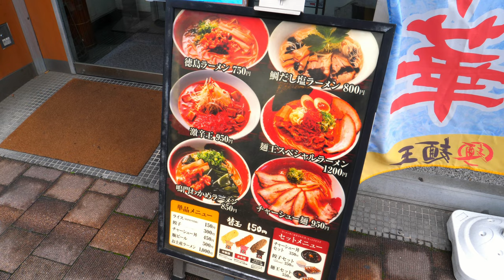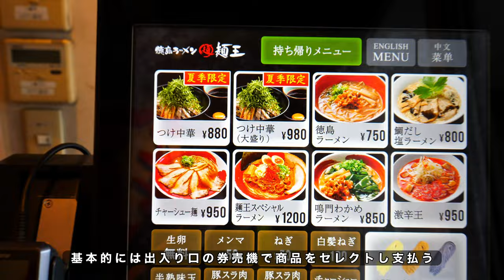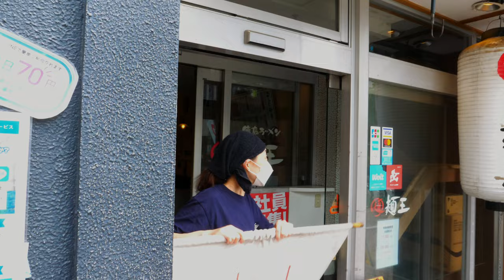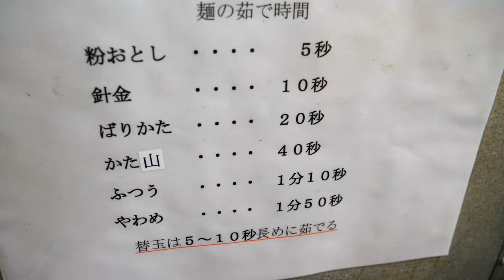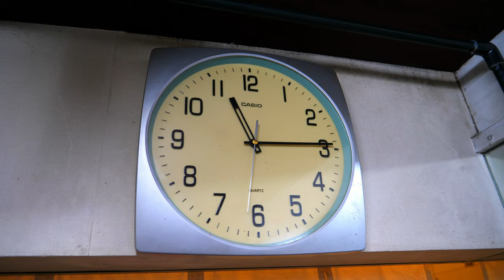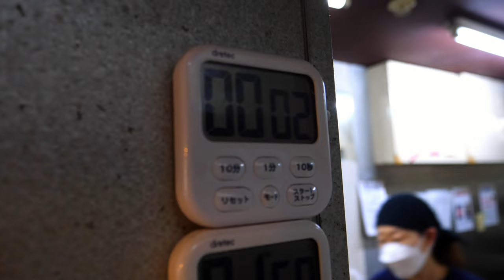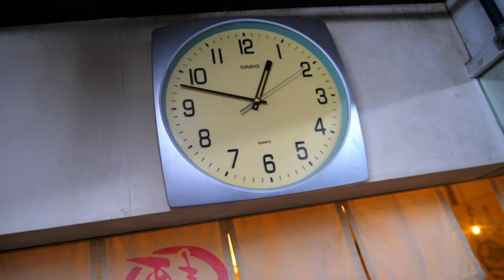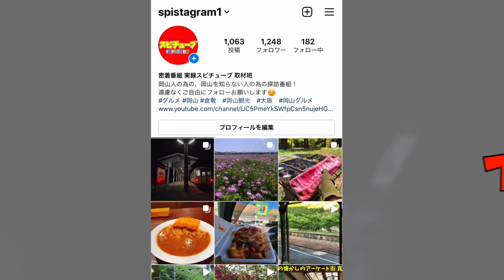岡山【 ビジネスマンや観光客が多く行き交う場所・岡山駅前にあるラーメン店の麺王】客の流れを読みにくい？！営業開始からランチタイムまでの様子！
麺王 岡山駅前店

0:00オープニング
0:56お店の場所と店内
2:03開店準備
4:17開店11時
4:45徳島ラーメン
5:34鳴門わかめラーメン
6:00麺の特徴
6:45チャーシュー丼
7:46作業1
9:14つけ中華
11:29鯛だしラーメン
11:59作業2
17:23お昼時ピークスタート
24:48時刻13時手前からの様子
32:55お店のお客の流れが不規則
34:06つけ中華
35:15徳島ラーメン

再生リスト